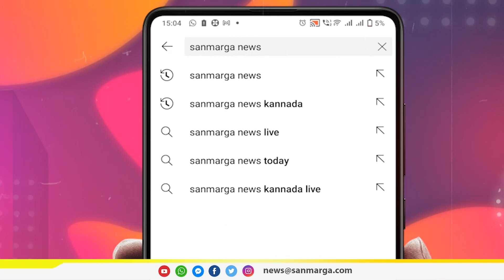ನ್ಯೂಸ್ ಬುಲೆಟಿನ್- 07-09-2022 | SANMARGA NEWS